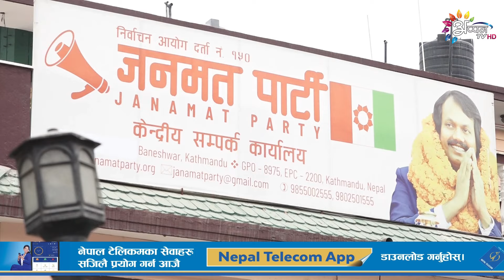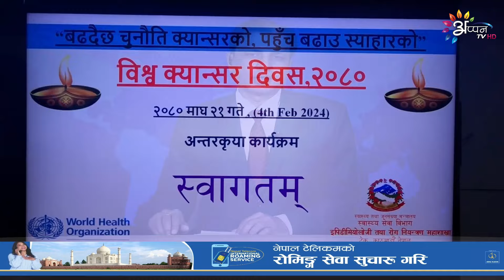Appan Tv News l 04 Feb 2024 ll Maithili News l 8 PM